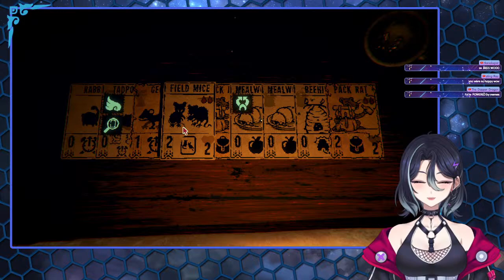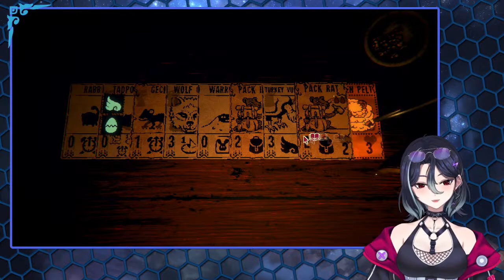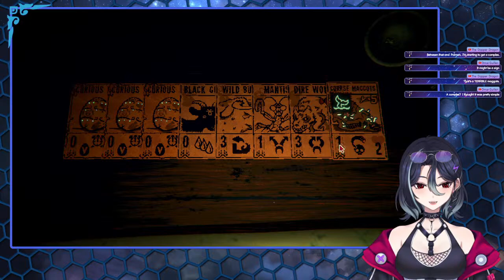Inscryption! This keeps getting worse....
☞  Rules  ☜
☆ Don't be rude nor a dick to others.
☆ Don't ask personal information like location, name, age.
☆ No back-seating, tips/suggestions are fine.
☆ Don't spam.

➤ Donations are not necessary, however if you do: please consider this option thoughtfully before you make this choice.